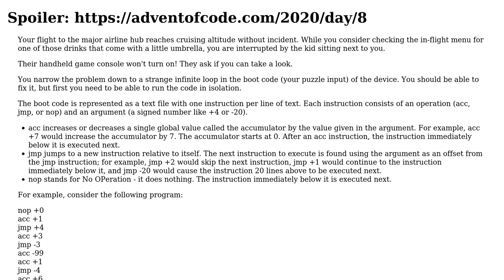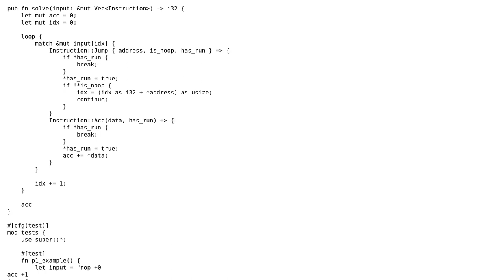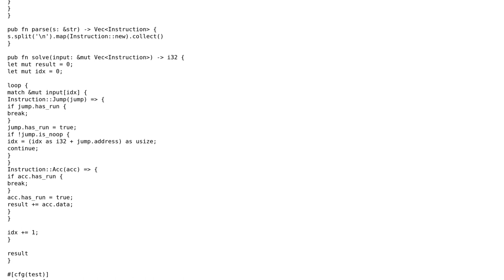Code Review: How to eliminate derefs?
With thanks & praise to God, and with thanks to the many people who have made this project possible! | Content (except music & images) licensed under CC BY-SA | Music | Images & others | With thanks to user Peter Blackson user Maximilian Burszley user Dan Oberlam and the Stack Exchange Network Trademarks are property of their respective owners. You are responsible for your own actions.